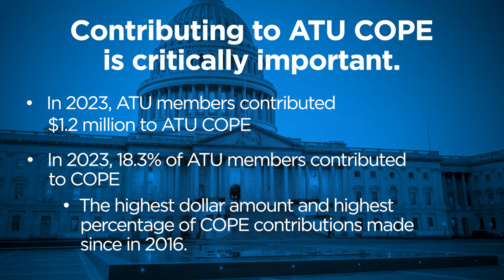2024 ATU Legislative Conference - COPE